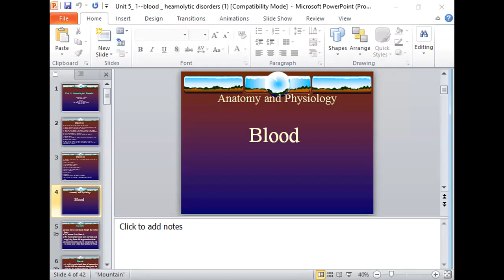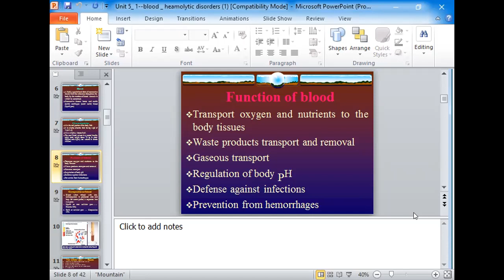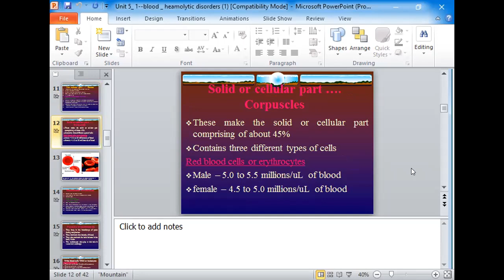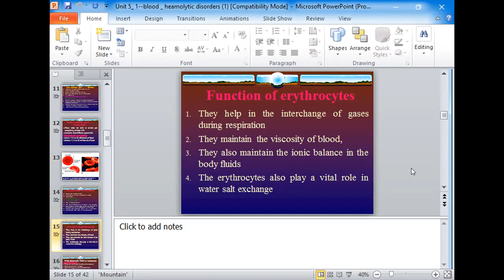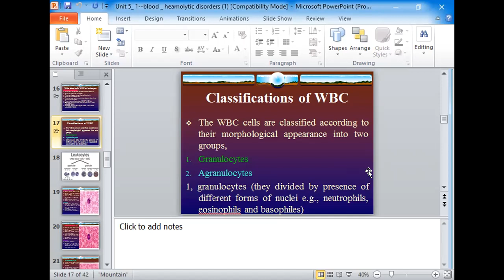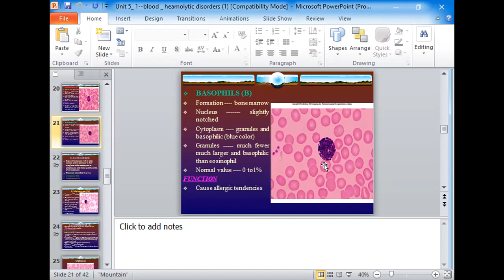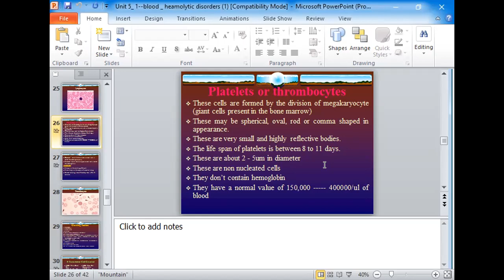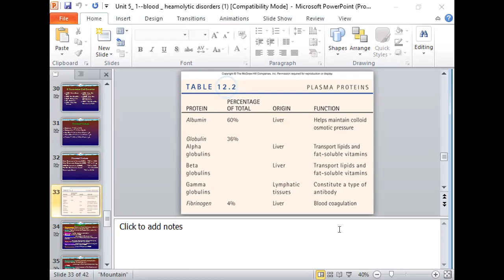of Blood - Anatomy and physiology everyone PART 1